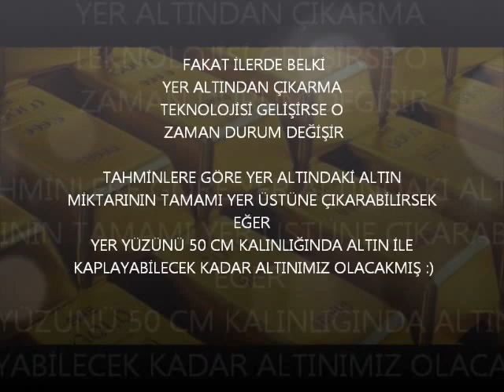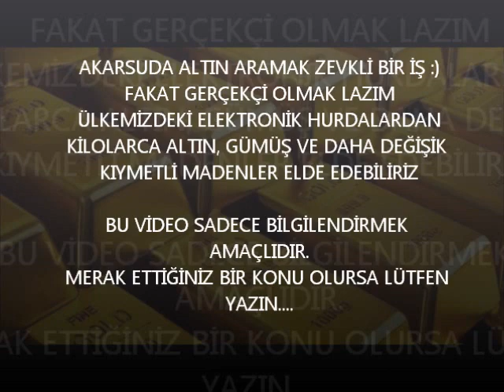ALTIN BULMANIN KOLAY YOLU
altın hakkında geğişik bilgiler.
insanların altına olan ilgisi ve para kazanma arzusu.
bazıları var forexten çok para kazanır.
bazıları ise hazine bulur ve çok para kazanır
ama garanti olanı yapmak daha iyi değilmi